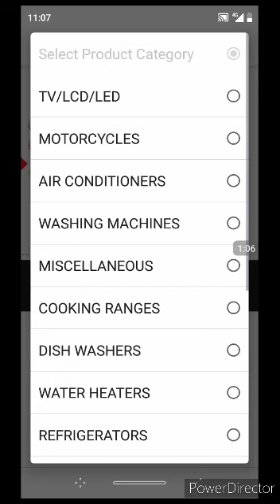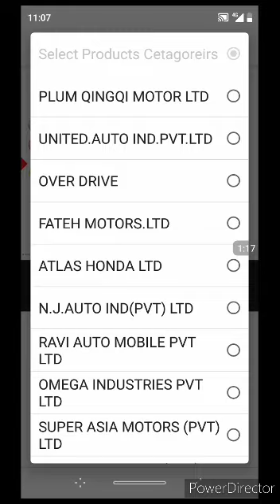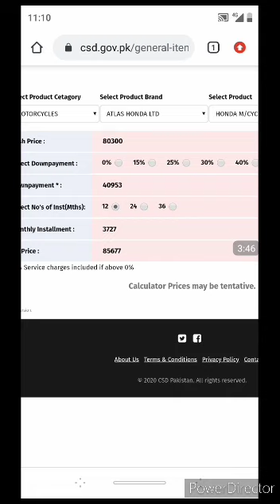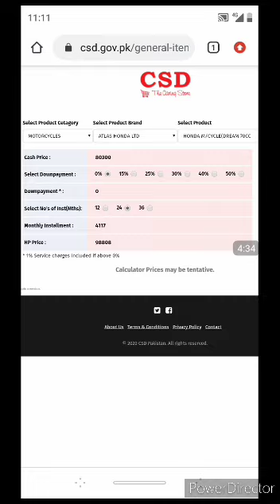Honda CD 70 Dream Price and Instalment plane CSD Pakistan l CSD Pakistan l Honda l TAHIR RAJPOUT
Auto price calculater

 detail se bataya hai ki Honda CD 70 dream ki kitni price hai aur uske installment ka plan kya hai agar aap mujhe dekhna chahte Hain mere channel ko jarur subscribe.jzakAllah